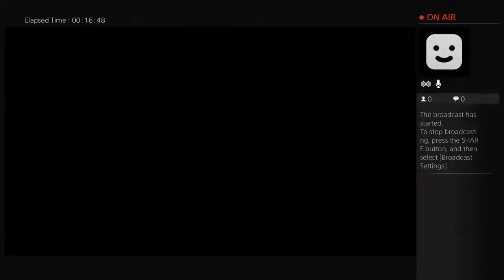Raff_Theruler's Live PS4 Broadcast Kill zone\hiest\Cargo Kills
UNDERGROUND RAPPER,UNSIGNED ARTIST.